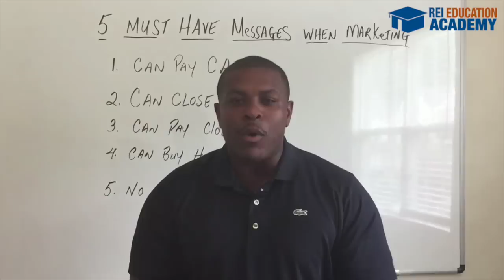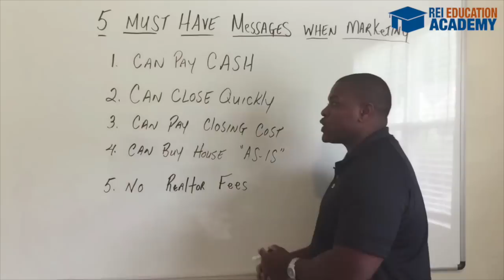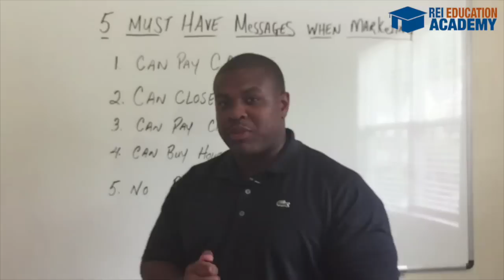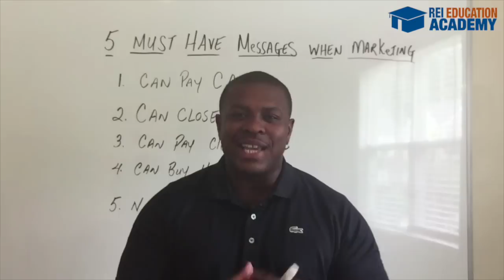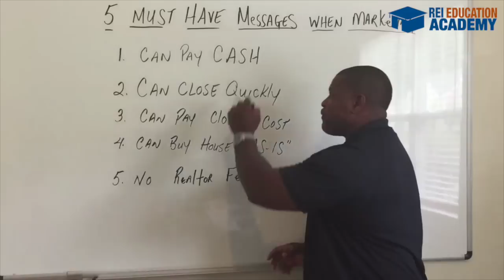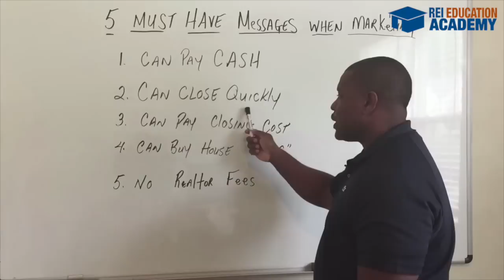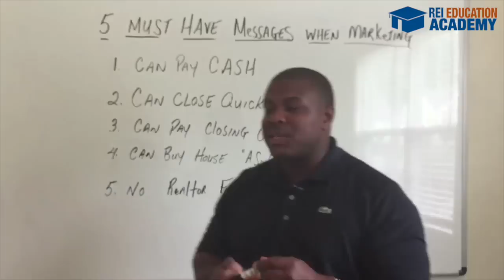Real Estate Investing: 5 Ways to Attract Motivated Sellers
In this REI Education Academy TV training video, Jamel Gibbs will show you the 5 Must Have Marketing messages to get motivated sellers to call you. If you are having trouble finding deals or you’re not getting enough motivated seller calls, then this is the video for you.

Also, if you are looking for a quick and easy way to find more motivated sellers, then go for the fastest and easiest way to find motivated sellers within 7 minutes from now.